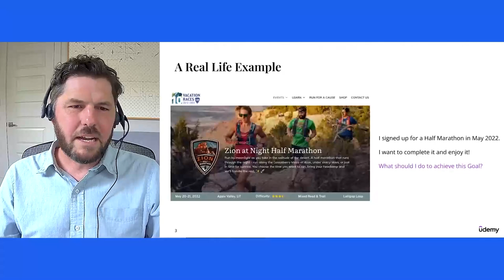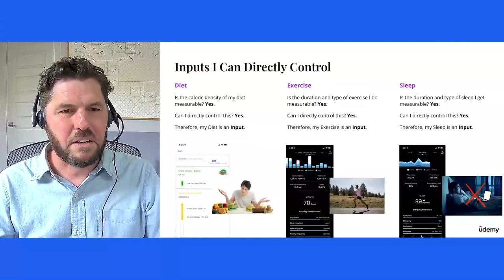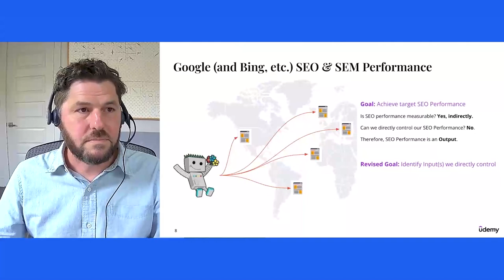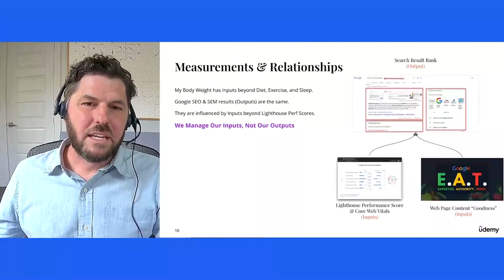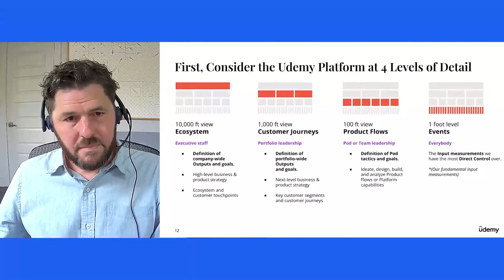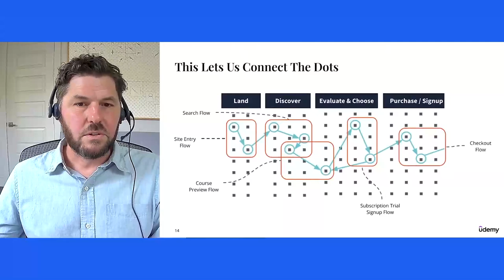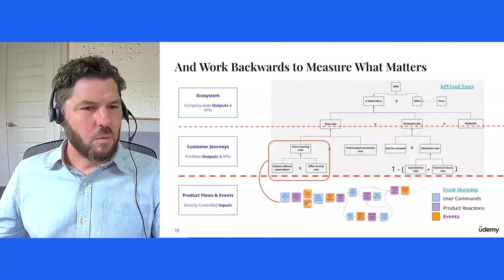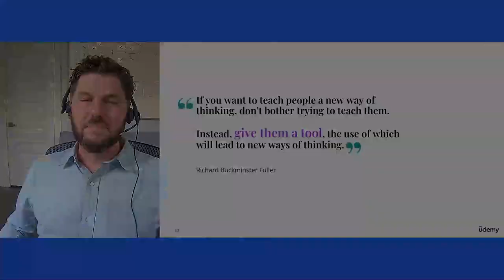Webinar: Connecting Inputs to Outputs at Udemy by Amplitude, Seth Hodgson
ABOUT THE SPEAKER:
Seth is the VP of Engineering at Udemy. He has been with the company for just over two years after joining as a Senior Director of Engineering. Before this, he was at Vrbo, part of the Expedia Group, as their Director of Engineering. He focused on the traveler customer journey, client APIs, core domains, and the overall Vrbo lodging system.